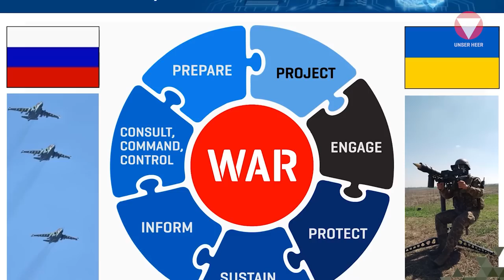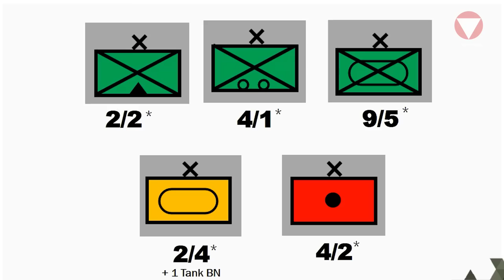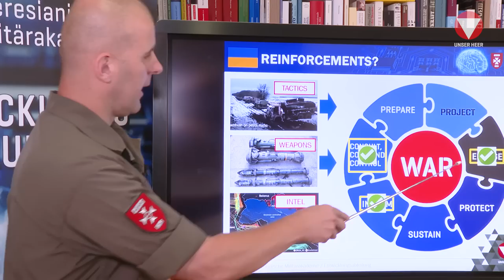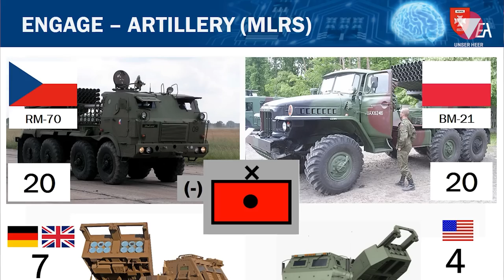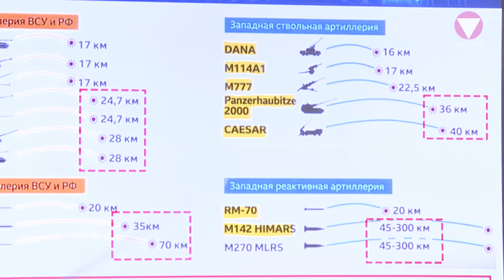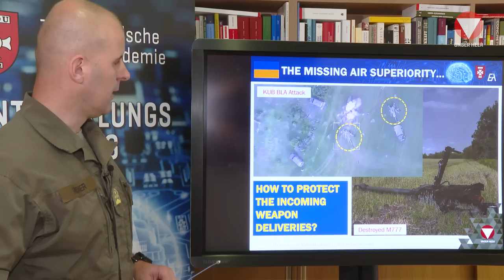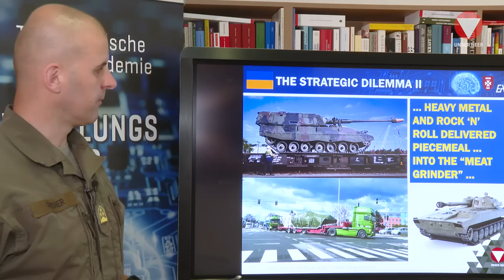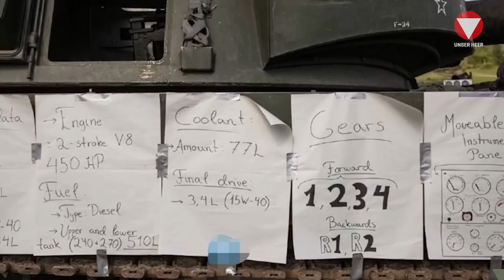Heavy Weapons to Ukraine: Heavy Metal & Rock 'n' Roll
Colonel Markus Reisner on the delivery of heavy weaponry to Ukraine.